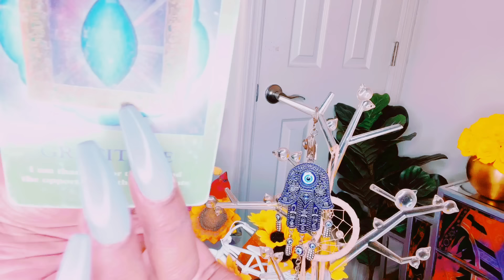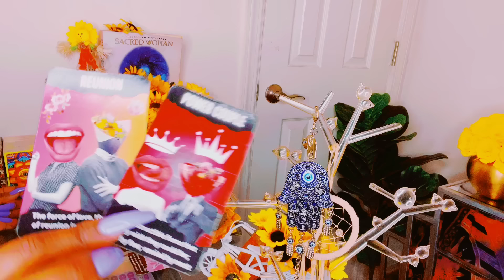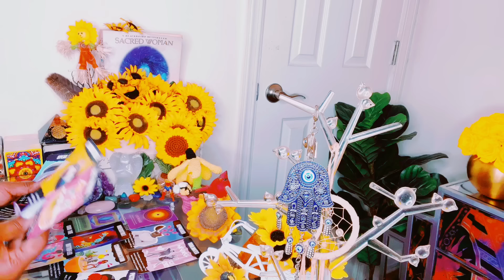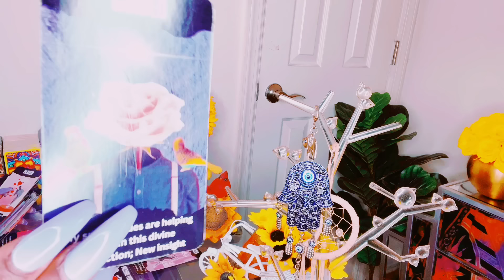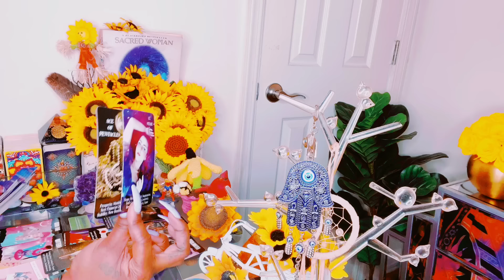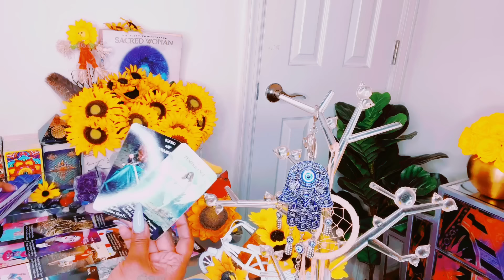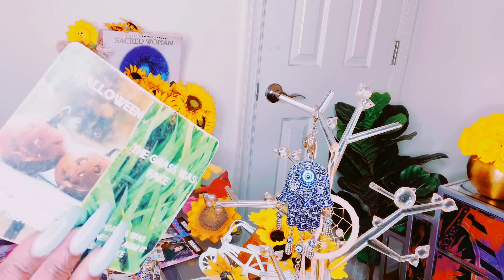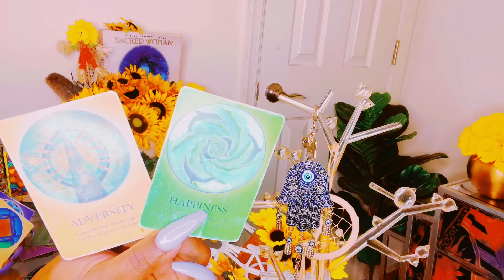THIS 3rd PARTY BEEN ARGUING WITH THEM OVER U|THEY’RE DONE WHICH CAUSED A BIG FIGHT 😤🧿TO BREAK OUT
Mystic_sunflower33